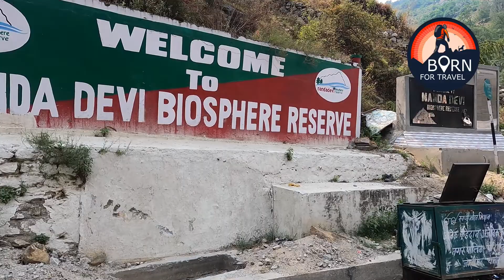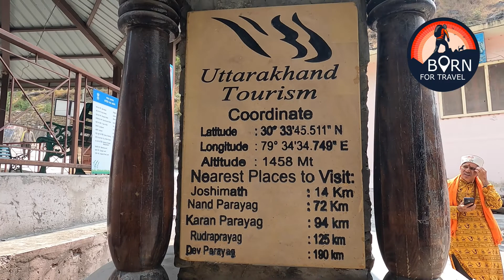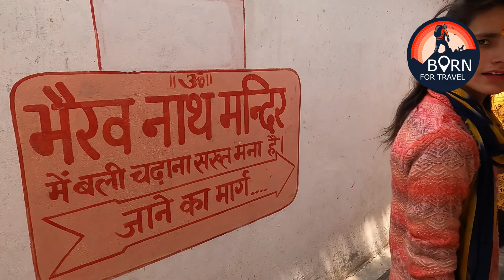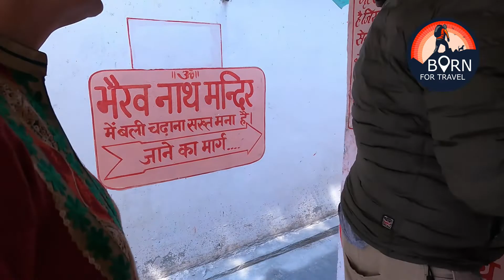Sapta Badri Yatra Day 10 Vishnu Prayag